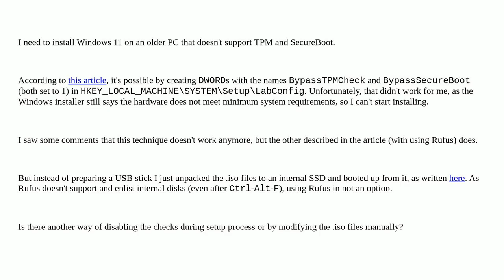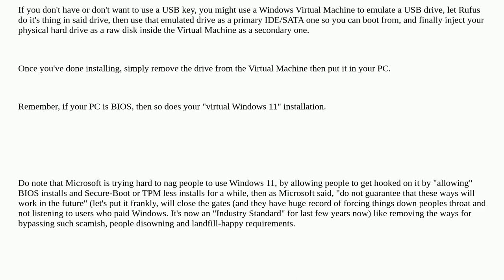Bypassing TPM/SecureBoot checks when installing Win11 without Rufus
A special thanks goes out to the community

  rufus windows-11 secure-boot tpm windows-installation